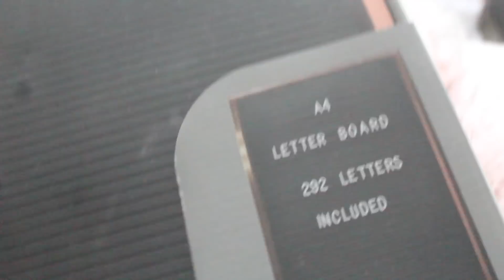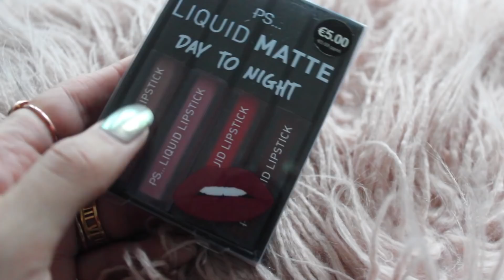MEGA KERST WIN ACTIE: PRIMARK, MI MONEDA, MARKBERG // Larissa Bruin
WIN WIN WIN Primark Shoplog! WIN alles dat ik gekocht heb bij Primark twv 100euro. OF een hele mooie Mi Moneda ring twv 109euro, OF een prachtige leren tas twv 160euro. Bekijk de hele video om kans te maken! Fijne kerst! Liefs xx

♥ OVER DE WIN ACTIE:
HOE kun je winnen?
Bekijk de video om te zien wat je moet doen om kans te maken.
EXTRA KANS:
Wil jij extra veel kans maken? Deel deze video dan op Instagram stories en tag @larissabruin zodat ik je extra mee kan tellen. Veel succes!
OOK:
Als je het leuk vind, zet dan ook gerust het belletje aan, zodat je voortaan een notificatie ontvangt wanneer er een video live komt.

WINNARESSEN:
Mee doen aan deze win actie is niet meer mogelijk. De winnaressen zijn bekend: Melanie Santos (Primark pakket), Evi Withag (Markberg tas), Bente Jammers (Mi Moneda ring).

♥ DEZE VIDEO IS NIET GESPONSORD. BENOEMDE PARTNERS:
Primark, Mi Moneda, Markberg